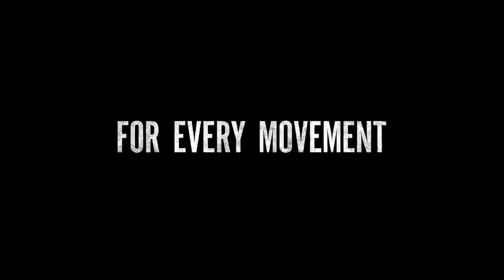Stonewall - 2015 | Official International Trailer | HD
Roland Emmerich (Anonymous) directs this drama about the 1969 Stonewall riots in Greenwich Village, which became a milestone in the LGBTQ rights movement in North America.
1969's Stonewall riots were a watershed in the gay liberation movement, catalyzing a series of struggles for LGBTQ rights that continue to this day. Stonewall deserves to be celebrated along with other milestones of social change, to enter the mainstream, to be seen on the biggest possible canvas — and no one does the big canvas like Roland Emmerich. Brimming with the same momentousness and awe that helped make Independence Day and The Day After Tomorrow into blockbuster classics, Stonewall is the perfect fusion of history lesson and high entertainment.

Young Danny Winters (Jeremy Irvine) flees his rural home for New York City with little more than the shirt on his back. Alone and destitute in Greenwich Village, he finds something of a new family in the other kids living on the streets — and something like a new home at the Stonewall Inn. The Stonewall is not an entirely safe home, however — it is owned by the mafia. And New York, despite its exhilarating atmosphere of liberation, is a city riddled with intolerance and violence. The vibrant community of gays, lesbians, trans folk, and drag queens in which Danny has found fun, consolation, and self-realization is targeted by thugs and harassed by the police. But a fire is building inside their hearts, one that will erupt into the streets and change history.

With its great period music, its brilliant colours and costumes, and that heady sense of something in the air, Stonewall transports us back into the past — and becomes an essential movie for the present.